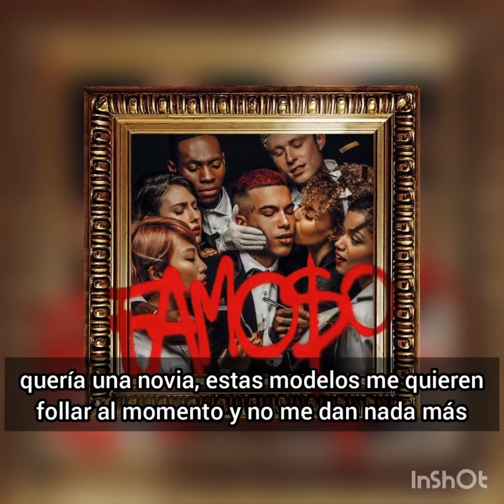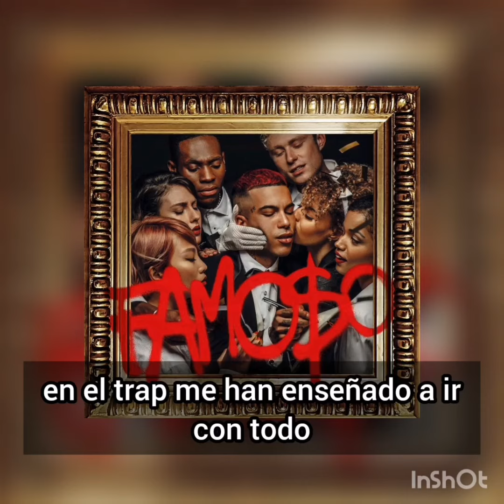Sfera Ebbasta - Macarena ft. Offset (Subtitulado en Español)